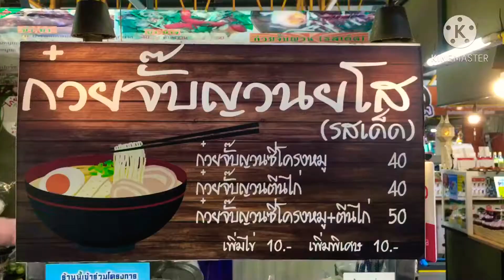1 Minute Vietnamese Noodle Soup Thai Street Food // Diaries Natty.